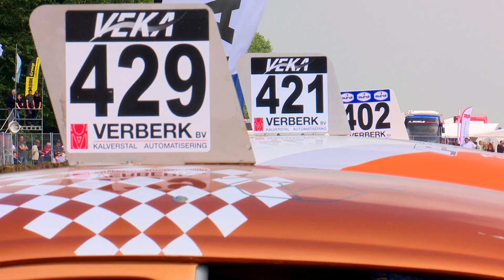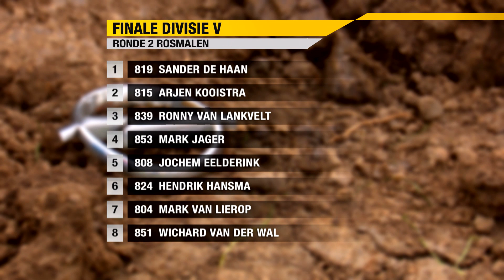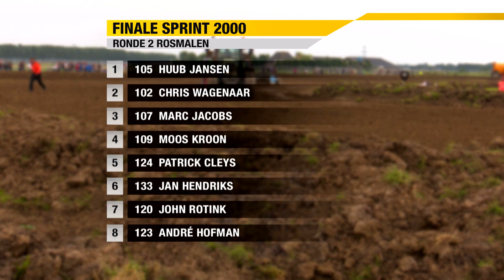Eurol VEKA NK Autocross 2016 - Ronde 2 Rosmalen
Het verslag van de 2de ronde van het Eurol VEKA Nederlands Kampioenschap Autocross in Rosmalen (Noord-Brabant), 9 juli 2016.